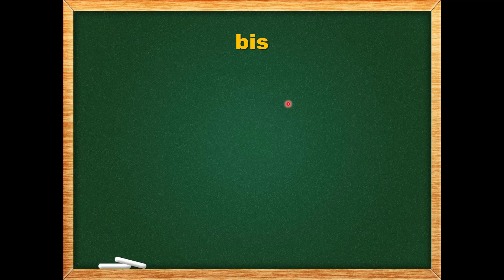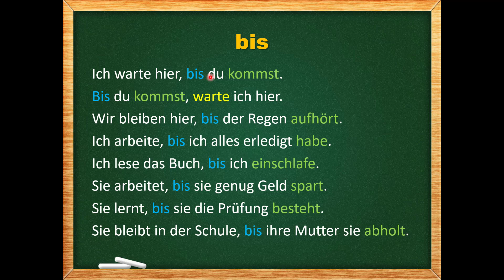Almanca A2 Ders 45: "bis" bağlacı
Bu dersimizde ise Almancada bis bağlacını göreceğiz.

Ich warte hier, bis du kommst.
Bis du kommst, warte ich hier.
Wir bleiben hier, bis der Regen aufhört.
Ich arbeite, bis ich alles erledigt habe.
Ich lese das Buch, bis ich einschlafe.
Sie arbeitet, bis sie genug Geld spart.
Sie lernt, bis sie die Prüfung besteht.
Sie bleibt in der Schule, bis ihre Mutter sie abholt.